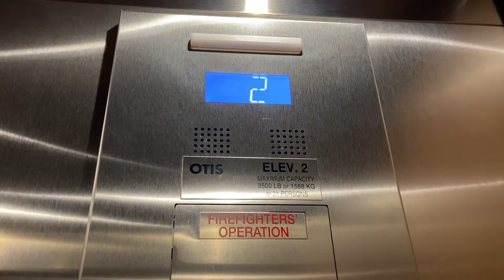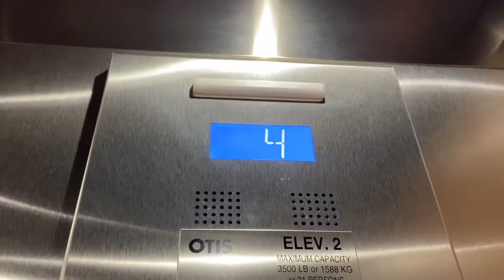Otis MRL at the Hampton Inn & Suites in Grandville MI